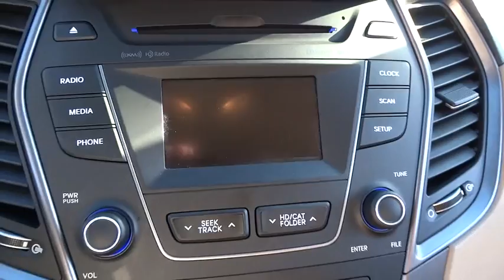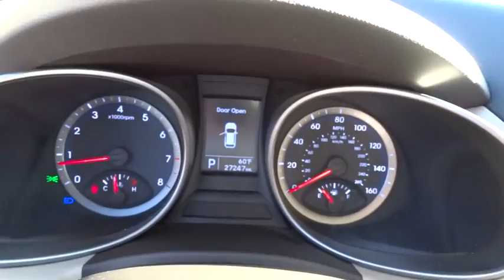2016 Hyundai Santa Fe Atlanta, Griffin, McDonough, Fayetteville, Thomaston, GA P15720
2016 Hyundai Santa Fe
2016 Hyundai Santa Fe SE - Stock#: P15720 - VIN#: KM8SMDHF4GU137745

Cronic Nissan
2624 N Expressway